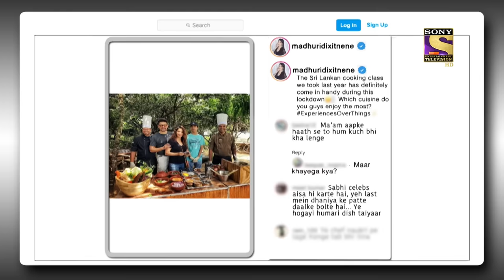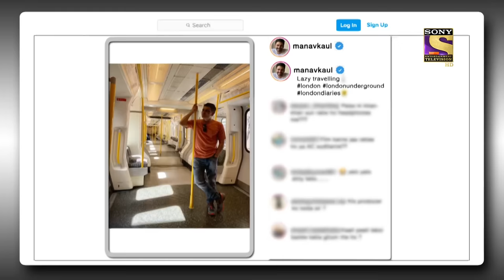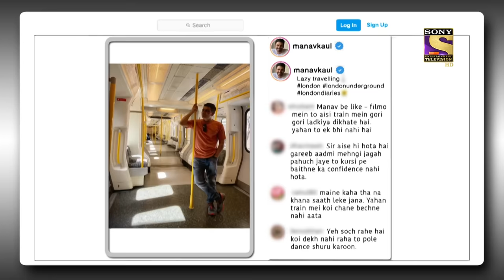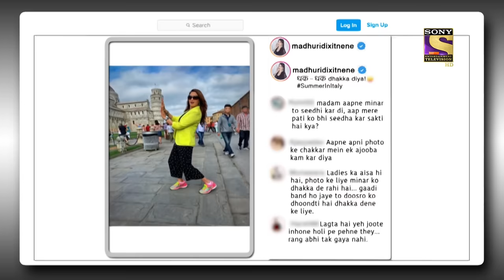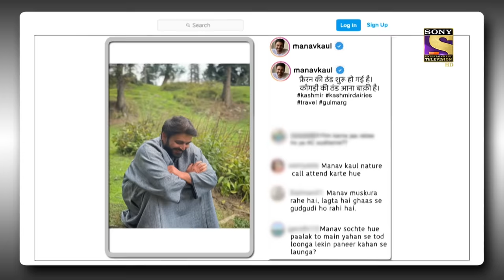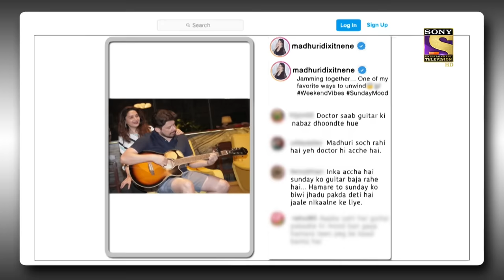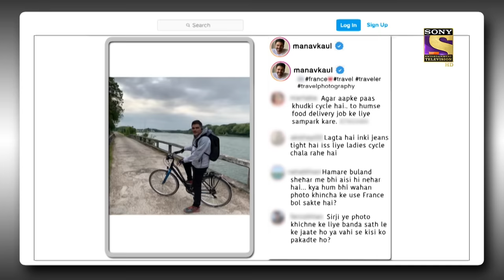NEW RELEASE | The Kapil Sharma Show S2 - Madhuri Special - Ep 231 - Full EP - 20 Feb 2022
Episode 231: Madhuri Special
In today's episode of The Kapil Sharma Show, Kapil makes a grand entrance and welcomes the audience to the show. He then proceeds to welcome our guests for tonight- Madhuri Dixit and Sanjay Kapoor. Kapil then tells Madhuri how her career has helped many people with their love stories and also reminisces the golden era of Madhuri Dixit. Kapil then talks about her husband as well and starts the show with loads of laughter without guests. To know more, watch the episode now.

Show Name: The Kapil Sharma Show Season 2
Episode: 231 - 20 February 2022
Producers: Kapil Sharma, Salman Khan, Deepak Dhar